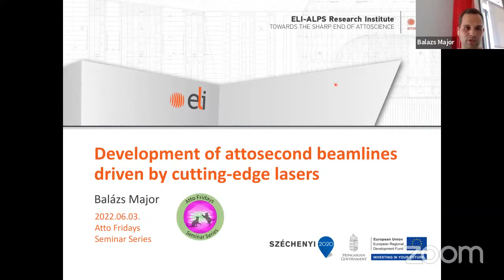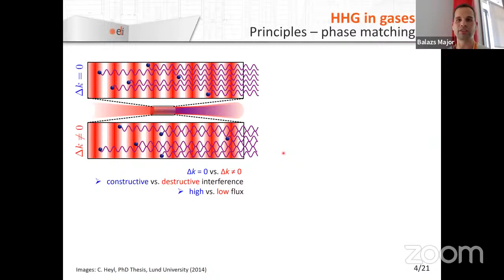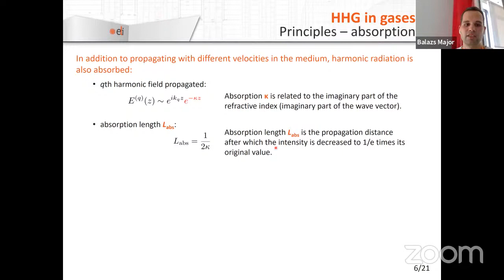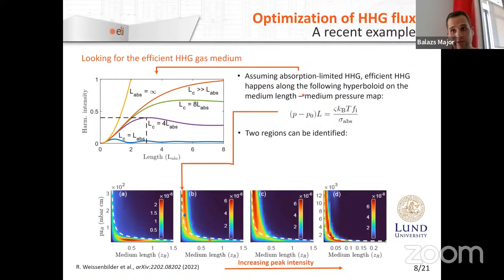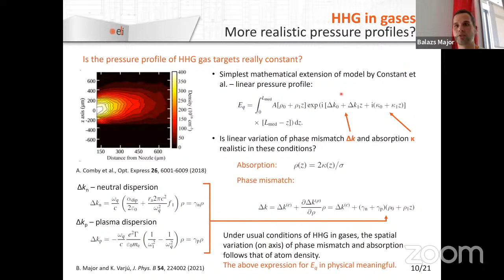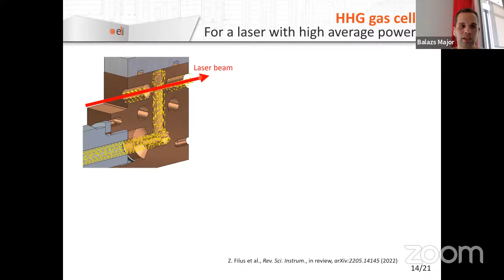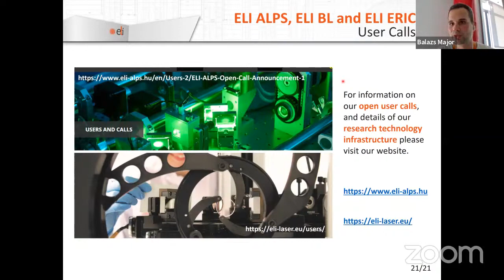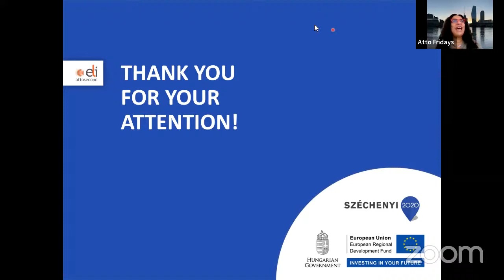Atto Fridays - Balazs Major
Atto Fridays Seminar Series proudly hosts:
​​Balazs Major (ELI ALPS/University of Szeged)
​​​​​​​​​Development of attosecond beamlines driven by cutting-edge lasers